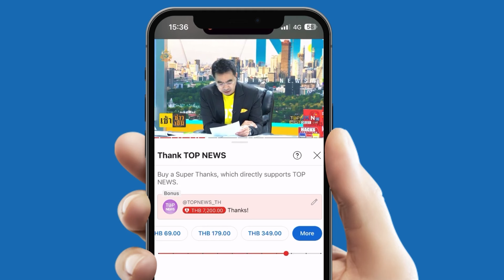"แท็กซี่รักชาติ" เล่าเป็นฉากๆ บ้านเมืองเจริญมี มอเตอร์เวย์-รถไฟฟ้า ได้เพราะ "ลุงตู่" | TOPNEWSTV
"แท็กซี่รักชาติ" เล่าเป็นฉากๆ บ้านเมืองเจริญมี มอเตอร์เวย์-รถไฟฟ้าหลายสาย ได้เพราะ "ลุงตู่"